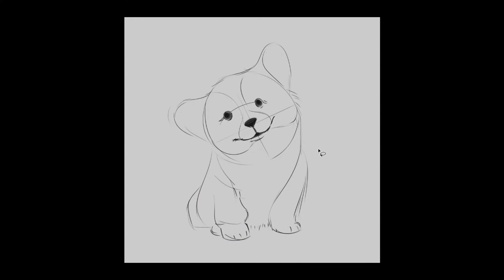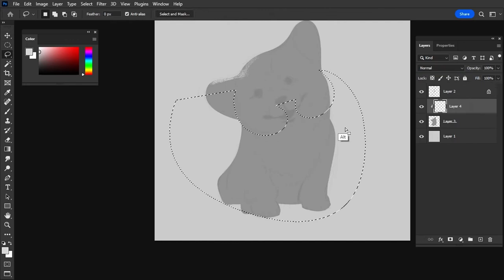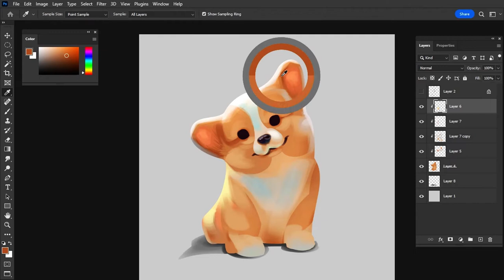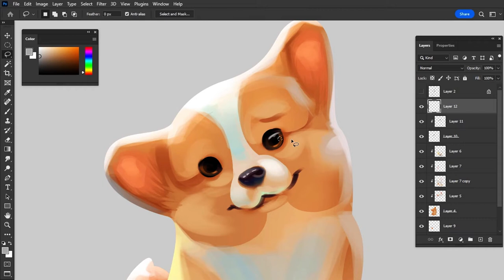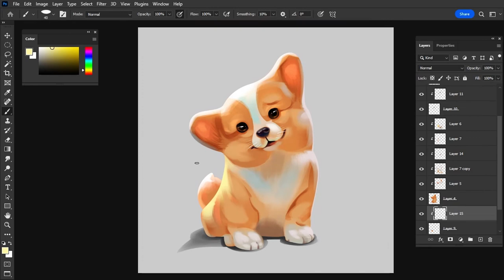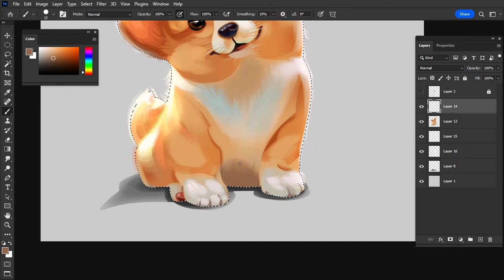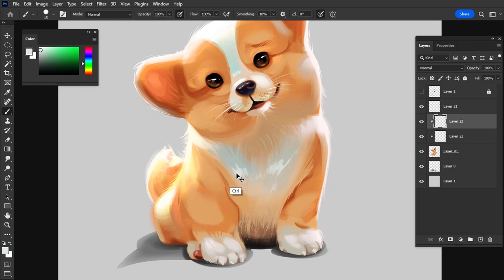Digital Painting - Cute Puppy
Photoshop illustration of a cute puppy dog !